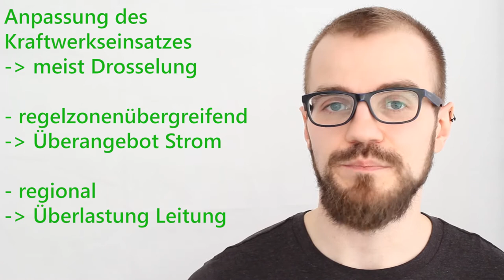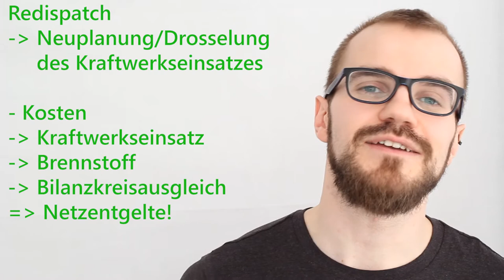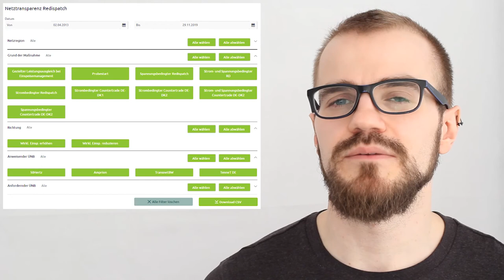Redispatch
Vom Redispatch hört man immer wieder - aber was steckt eigentlich dahinter?

00:00 Willkommen
00:19 Was ist Redispatch?
03:08 Kosten
04:25 Weiterführendes Material
06:03 Verabschiedung